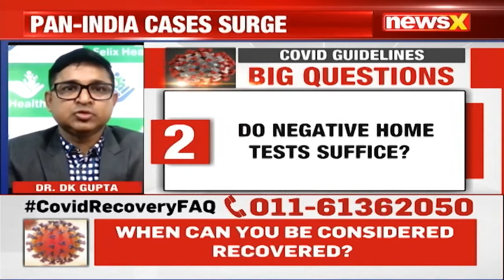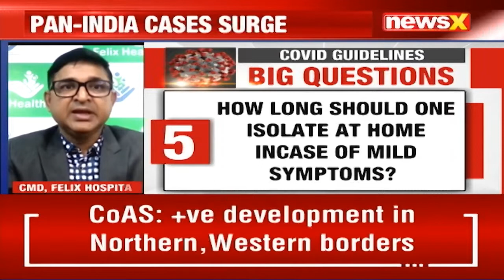How long does it take for COVID patients to recover?